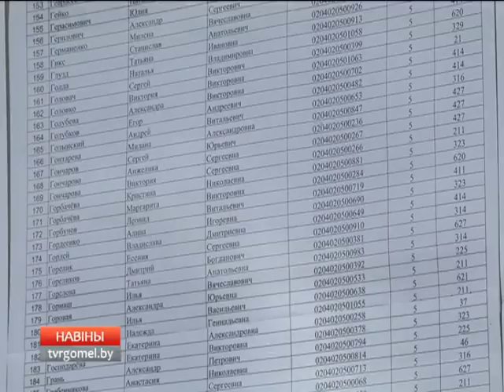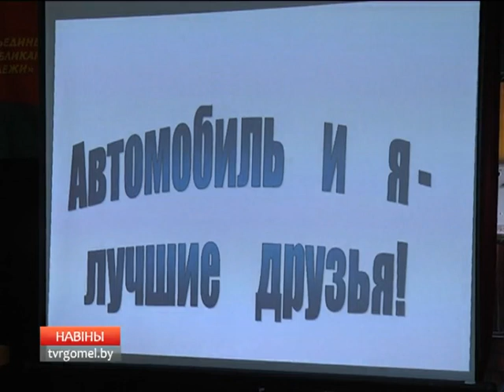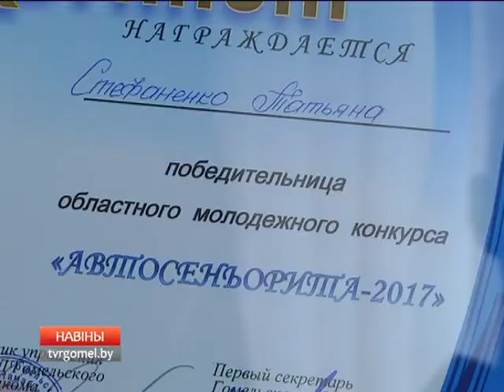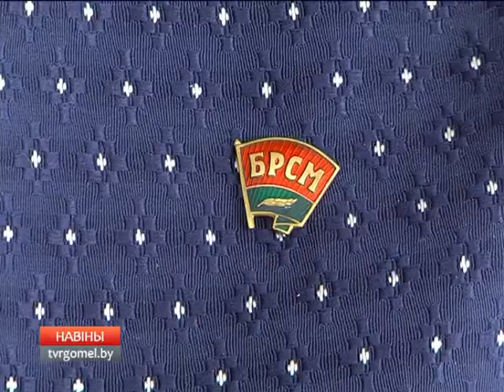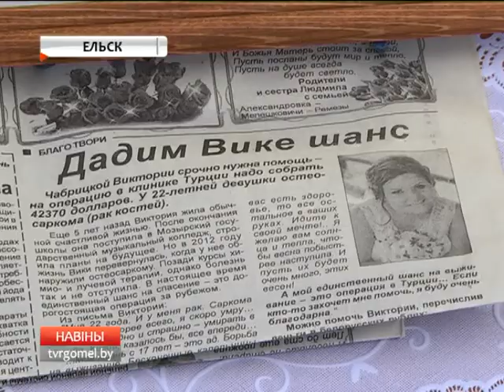12 06 2017 НОВОСТИ